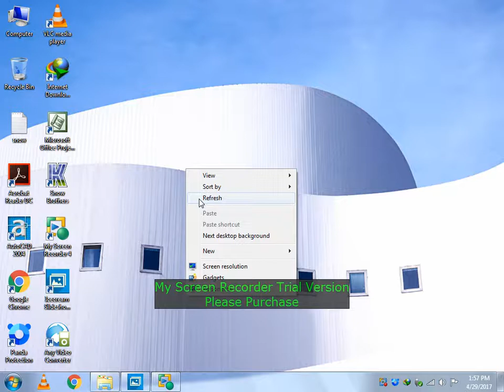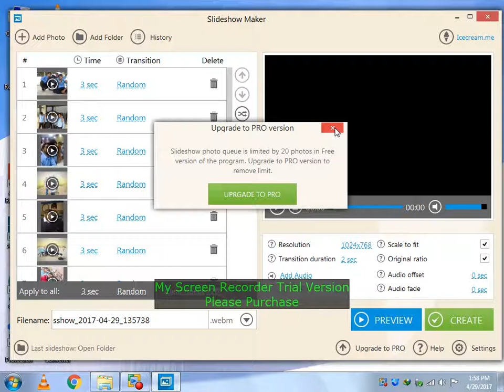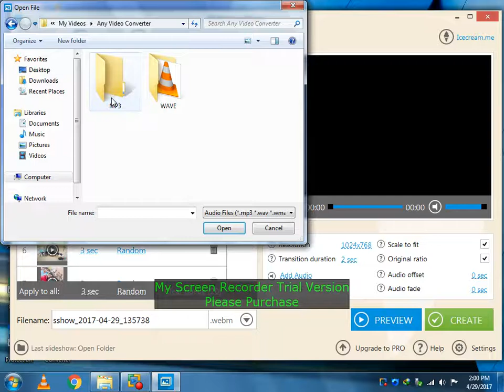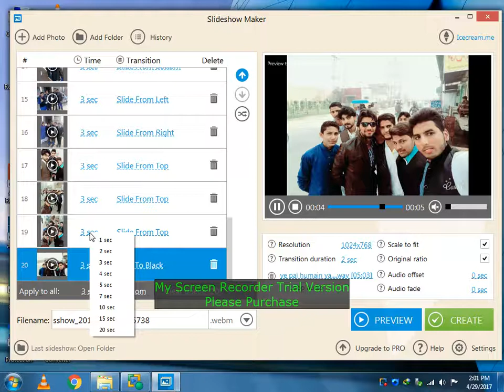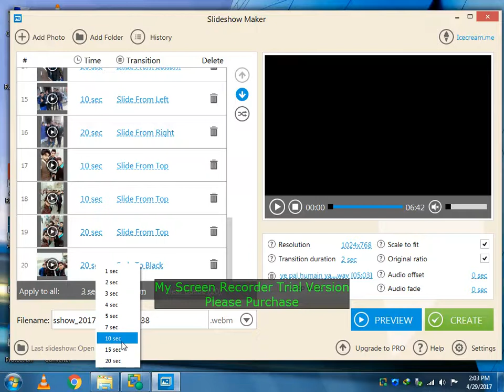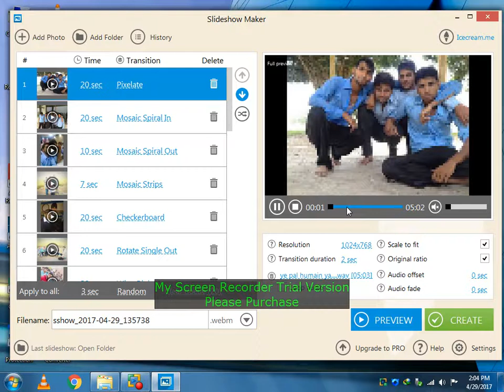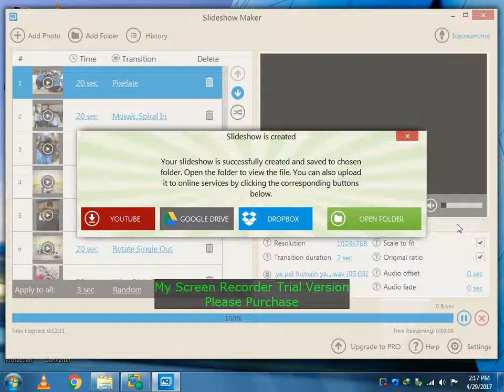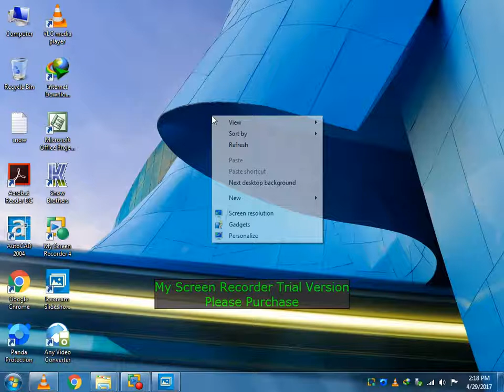how to make a video with pictures and music in urdu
A video you make from your favorite photos will always be unique and special. This is why it makes a perfect birthday or wedding gift for your loved ones. A slideshow is also a great way to get your point across in a business presentation or school project.
Movavi Video Editor for Windows and Mac is a great piece of video editing software that also works as a slideshow maker and helps you create amusing videos with pictures and music.

Watch this tutorial to learn how to make an amazing video from photos with music, transitions, captions and titles!